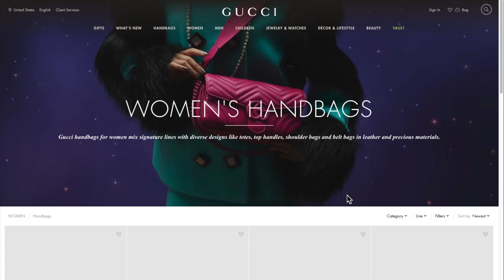5 Reasons Why You Should NOT Move to New York City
Thinking about moving to New York City? Here are my top reason why you should not move to NYC in 2023.

Hey guys, it's been a while since I uploaded! I thought I kick things off with a video about why you shouldn't move to New York City, because after having just moved here, I have a lot of thoughts about the city in general. Also, everyone does a "Why you should move to NYC" video, so being the rebel that I am, I am listing out reasons why you should NOT move here instead, to balance out the blinding optimism with some realism ;)

Let me know what other topics you'd like me to cover in the future. I'm thinking of doing more NYC related things, more philosophy, and maybe even dating?

Video chapters:
00:00 - Intro
00:53 - Background
01:21 - Reason #1: The Rent
03:31 - Reason #2: The Tax
04:50 - Reason #3: The Status Quo
07:49 - Reason #4: The Dating Scene
10:25 - Reason #5: The Overcrowding
13:38 - Outro